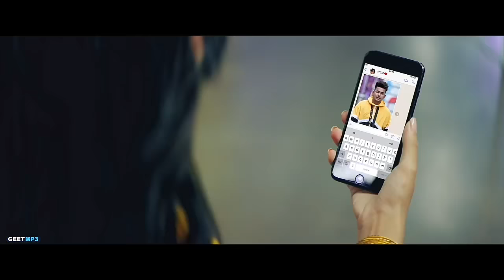Jeri Bebe nu pasand agai ohi rakh lo jatt da ty osy nal VIAH Howga NEW SONG :- Jass Manak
Just for promoting